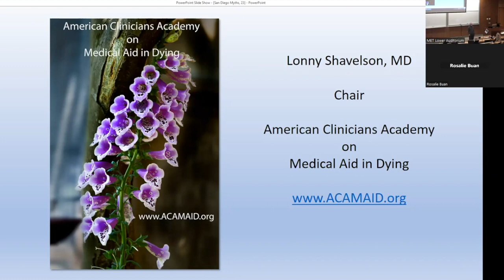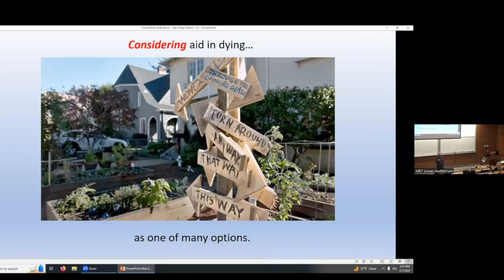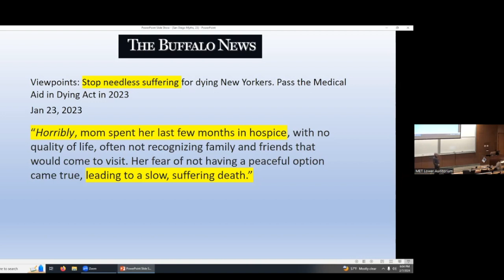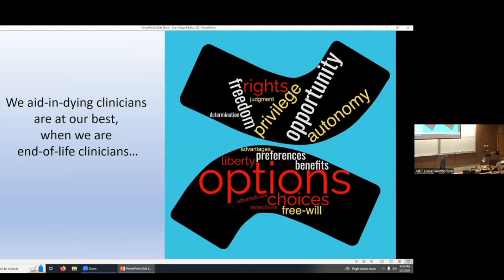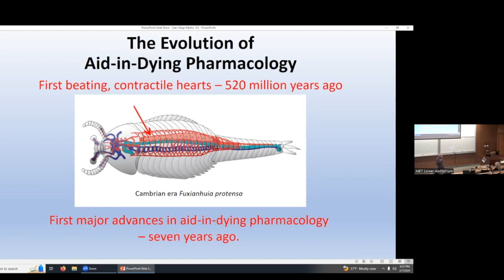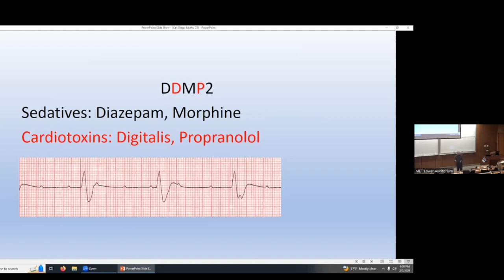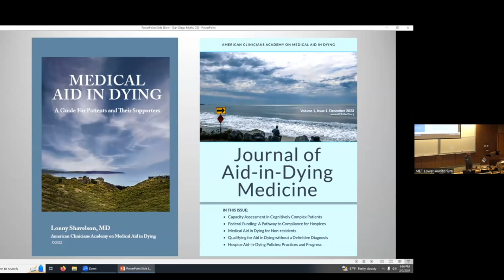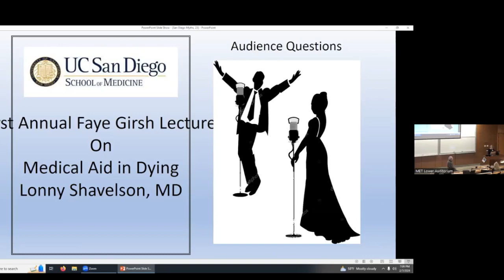Some Myths about Medical Aid in Dying (MAiD)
Medical Aid in Dying expert Dr. Lonny Shavelson counters the biggest myths about Medical Aid in Dying. This lecture was given to UC San Diego medical school on February 7, 2024. It is the inaugural lecture in the Faye Girsh Endowed Lecture on Medical Aid in Dying. Lonny Shavelson, MD is the Chair of the American Clinicians Academy on Medical Aid in Dying. Dr. Shavelson is leading the effort to standardize the practice of Aid in Dying Medicine. Faye Girsh is the founder of Hemlock Society of San Diego, a nonprofit organization that provides education on all end-of-life options.